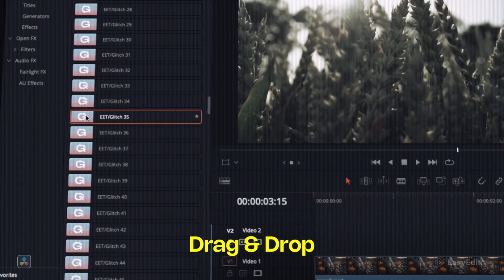2000+ Transitions, Luts and Titles (DaVinci Resolve Template)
2000+ Transitions, Luts and Titles (DaVinci Resolve Template)
What is SWIFT?
2000+ essential elements, including Transitions, Titles, Luts and Sounds that can complete any of your projects.

We have a special delivery for editors, who appreciate quality, simplicity and speed. This is why this pack of transitions will suit everyone, who needs seamless cuts! Natural and genuine, these Davinci Resolve transitions can improve your project to the level of highly professional editor.

What’s in SWIFT V3? Many new templates are added in V3, such as Color Transitions, Hyper, Rough Glitch and Noise Transitions. Also, Text Transitions, Burn Effects, Camera Focus and Viewfinders, Overlays, Drone Interfaces and many more transition effects from the V1 and V2 are waiting for you inside.

Create incredible projects with SWIFT V3!

Features
- 2000+ Elements (Transitions, Effects, Luts, Titles, Sound FX)
- Any Resolution
- Any Aspect Ratio
- Any Framerate
- Custom Point (Zoom and Spin categories)
- Adjust Duration of Transitions
- New Categories: Color Transitions, Hyper Transitions, Gough Glitch, Noise and much more!
- Tutorials Included
- Sound Fx collection
- Quick preview for all scenes
- Free Updates & 24/7 Support
- Well Organized & Fast Rendering
- Easy for Beginners
- Davinci Resolve Version 18 and above
- Davinci Resolve Unique Product